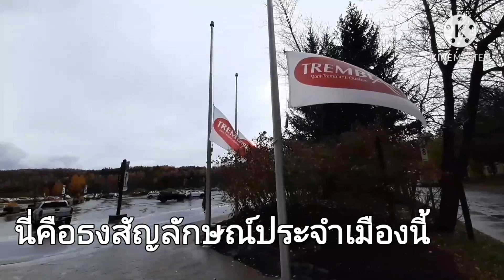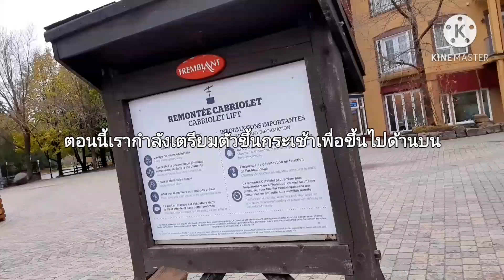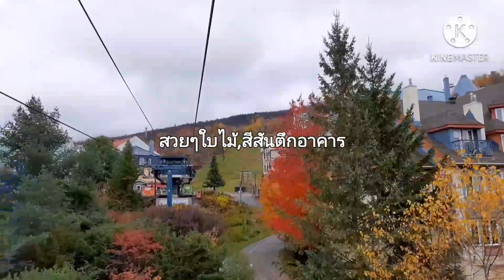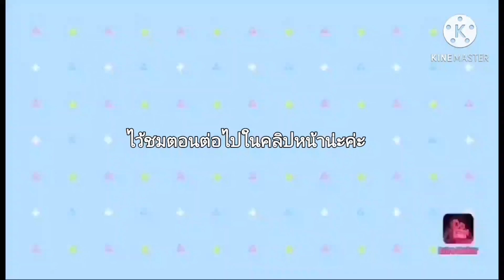ขึ้นกระเช้าลอยฟ้าพาชมวิว เที่ยวยุค Covid😷 คนไทยในแคนาดา,ธรรมชาติสวยงาม,ชีวิตต่างแดน